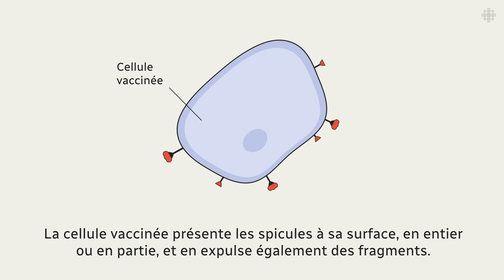COVID-19 | Comment fonctionnent les vaccins à ARNm?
Les deux premiers vaccins approuvés au Canada, ceux de Pfizer-BioNTech et de Moderna, emploient une technologie récente : l’ARN messager. C’est la première fois qu’elle est utilisée à grande échelle pour immuniser la population.

Ce type de vaccin a l’avantage d'être très rapide à développer et à produire en laboratoire. Son objectif est d'apprendre au corps humain, grâce à une copie du matériel génétique du coronavirus, à fabriquer lui-même ce dont il a besoin pour combattre le virus.